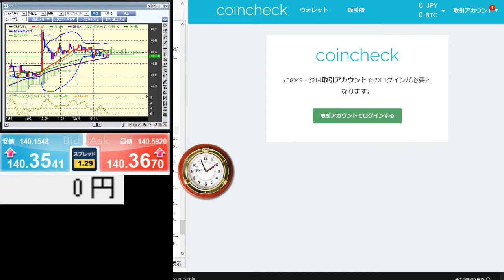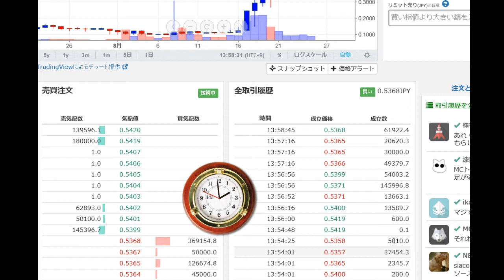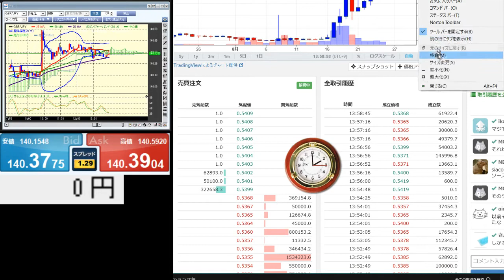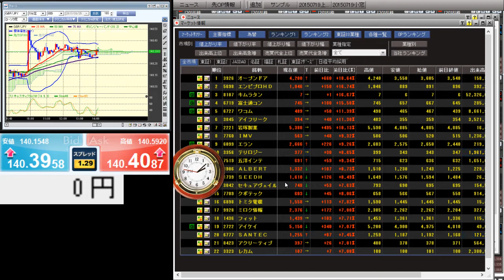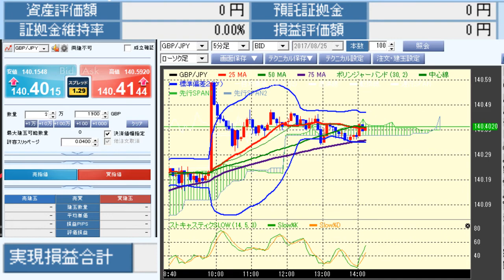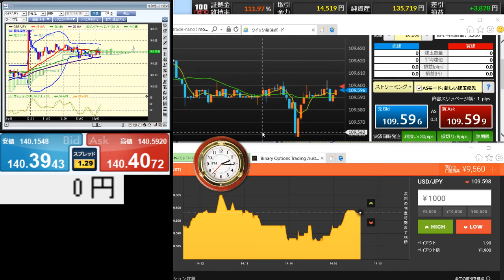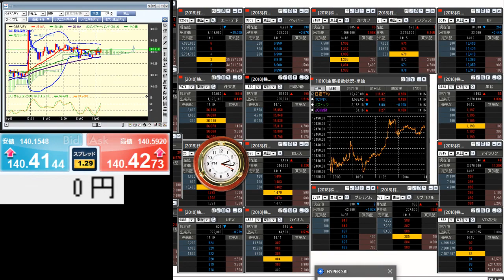ふわっち配信済みデータです。未編集のままアップします。